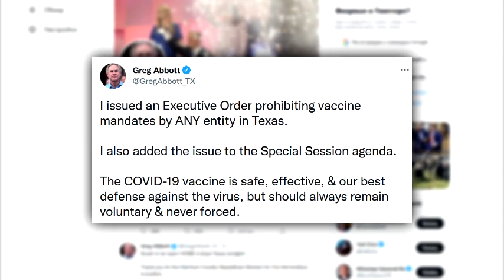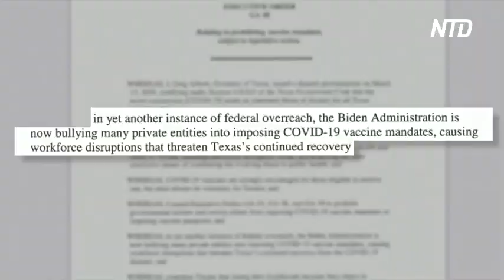Губернатор отменил требование президента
Губернатор американского штата Техас Грег Эббот запретил компаниям вводить требование обязательной вакцинации от COVID для всех сотрудников и клиентов. Распоряжение администрации Байдена он назвал чрезмерным федеральным вмешательством.